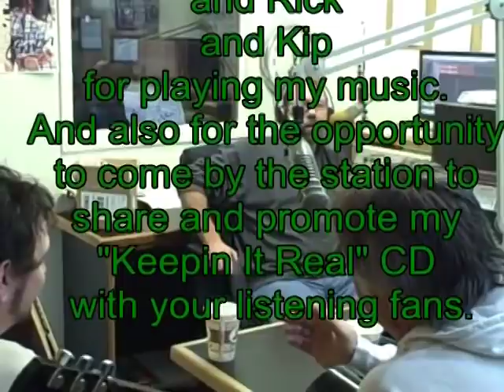EZ Country 104.3FM Radio Promo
on Friday, January 27, 2012, EZ Country 104.3 invited me, Charlie Wood and the Swamp Gang to do a live Radio Promotion.  It was a GREAT time and I really appreciate EZ Country playing my CD "Keepin It Real" .  Please realize this is an edited 10 min video of the 30min promotion.